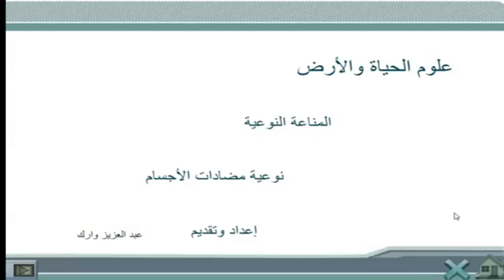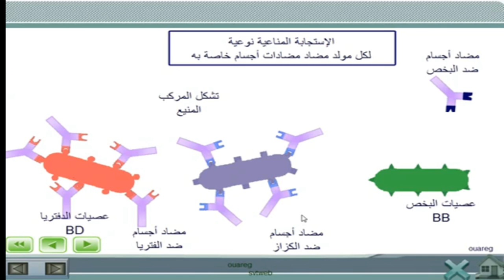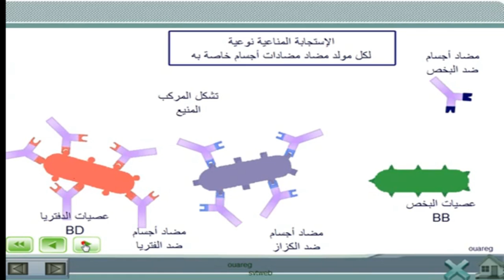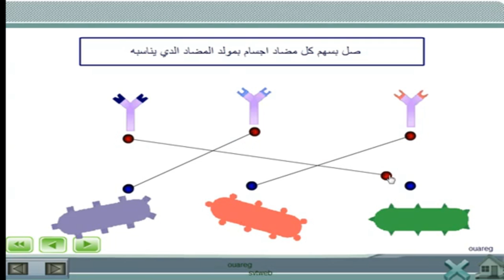مضادات الأجسام نوعية